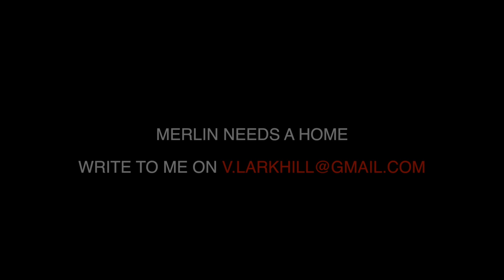Amazing recovery of the Saddest Dog in the World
A destiny worse than death
For months, he wandered around the empty fields and roads, trying to find something to eat and drink while his body crumbled. With every passing day, Merlin´s condition worsened, most of his hair fell off, his skin thickened and oozed with infection.